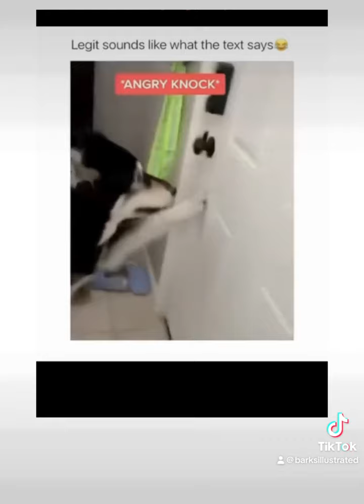Ruff day? Let these dogs turn your frown upside down! 🙂🙃